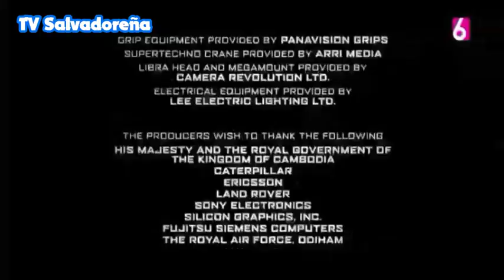Bumper. A Continuación Si yo fuera Diputado en Canal 6 - 15/01/23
Grabado y Editado por: Kevin García ツ

TV Salvadoreña aquí